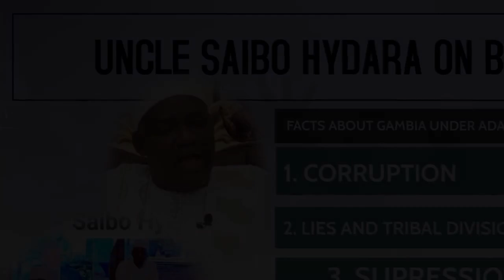𝐔𝐍𝐂𝐋𝐄 𝐒𝐀𝐈𝐁𝐎 𝐇𝐘𝐃𝐀𝐑𝐀 𝐎𝐍 𝐁𝐀𝐑𝐑𝐎𝐖